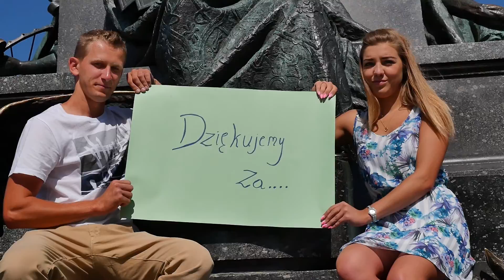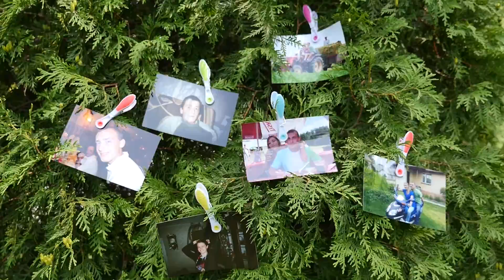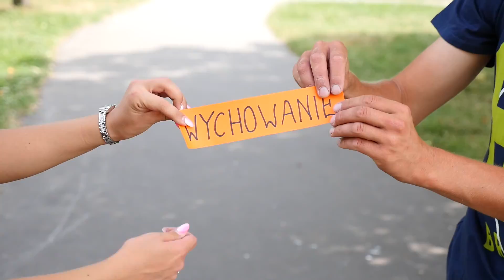Podziękowania dla rodziców